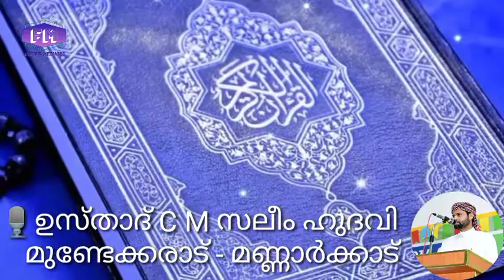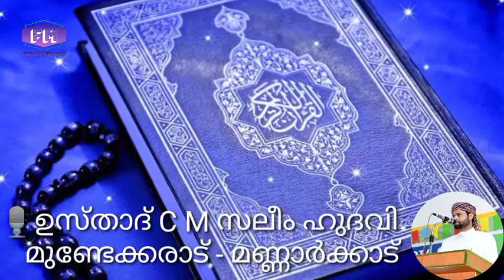ഖുർആൻ തഫ്സീർ ക്ലാസ്സ്‌.269.സൂറത്തുല്‍മുര്‍സലാത്.11. ഉസ്താദ് CM സലീം ഹുദവി മണ്ണാർക്കാട്.